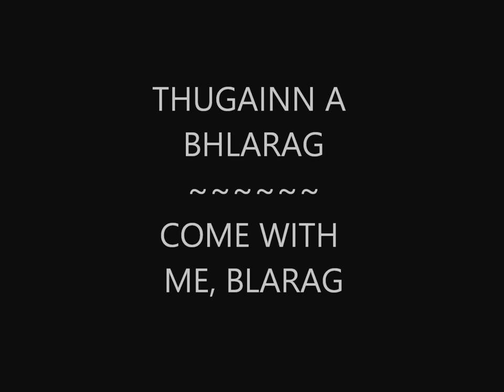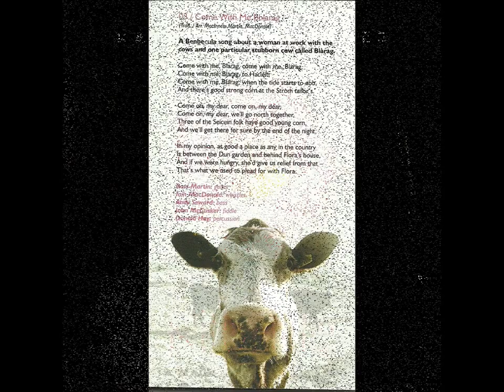THUGAINN A BHLÀRAG ~ KATHLEEN MACINNES (LYRICS)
This is a fantastic song from Kathleen's second album "CILLIE BHRIDE" It's a tune out of  Benbecula, about a woman at work with  a stubborn old cow, named "Bhlarag".  Gotta love it!

For an extra treat, check out the link below to hear Kathleen & Fiona Hunter sing "I am A Miller  Tae My Trade"& "The Dirty Puirt" set.

~~THUGAINN A BHLÀRAG~~

Thugainn, a Bhlàrag, thugainn a Bhlàrag.~ Come with me Blarag, come with me Blarag,
Thugainn a Bhlàrag, go Hàcleit còmh' rium ~ Come with Blarag to Hacleit
Thugainn a Bhlàrag, aig toiseach na tràghad ~ Come with me Blarag, when the ntide starts to ebb
'S tha arbhar math làidir aig tàillear an t-Sròim ~ And there's good strong corn at the Strom tailor's.

Thugainn, a chuailein, thugainn, a chuailein ~ Come on my dear, come on my dear,
Thugainn, a chuailein, ma thuath thèid sinn còmhladh, ~ Come on my dear, we'll go north together.
'S tha arbhar math seasrach aig triùir a Chlann Sheicein, ~ Three of the Seicein folk have good, young corn.
'S gun fhaigh sinn gun teagamh ann diereadh na h oidhch' ~ And we'll get there for sure by the end of the night.

'Se 'n t-àit' tha mi smaointinn tha cho math 's tha san dùthaich ~ In my opinion, as good a place as any in the country
Eadar gàrradh an Dùin 's ma chùlaibh taigh Flòraidh. ~ Is between the Dun garden and behind Flora's house.
'S nam biodh oirnn an t-acras, gun dèanadh i chasg dhuinn- ~ And if we are hungry, she'd give us relief from that-
'S e siud rud a chleachd sinn bhith 'g aslaich aig Flòaidh. ~ That's what we used to plead for, with Flora.

Purchase CD from